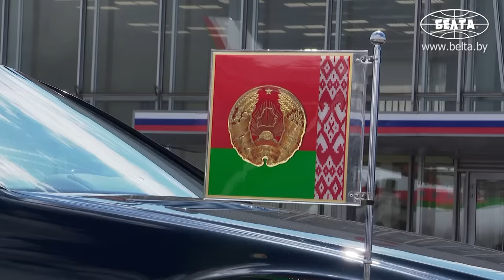Лукашенко в Москве! // Май, 2024. Рабочий визит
Президент Беларуси Александр Лукашенко 8 мая прибыл с рабочим визитом в Российскую Федерацию.

В Москве 8 мая глава государства примет участие в заседании Высшего Евразийского экономического совета. Этот саммит станет юбилейным – в мае исполняется 10 лет со дня подписания Договора о создании ЕАЭС. Мероприятие пройдет в узком и расширенном составах. Ожидается, что Александр Лукашенко в своем выступлении на заседании обозначит позицию Беларуси по основным вопросам повестки дня и выскажется о перспективах дальнейшего развития евразийской интеграции.